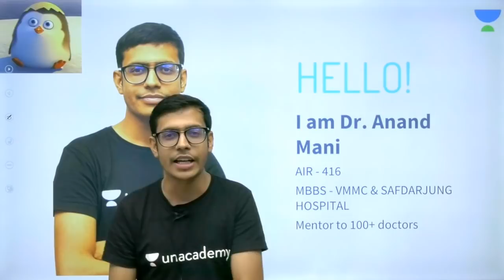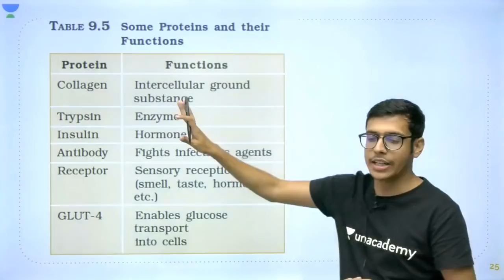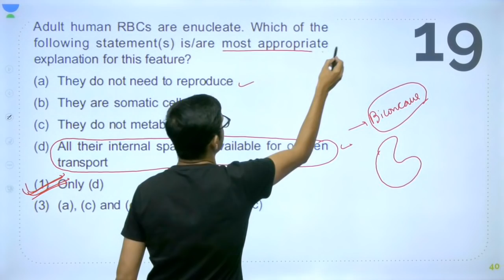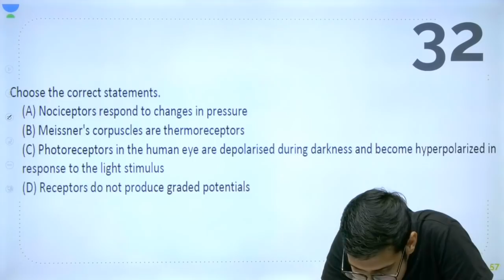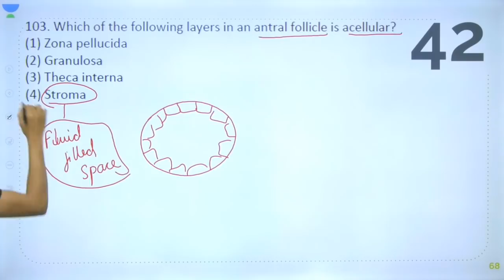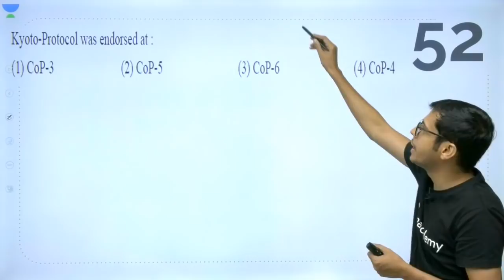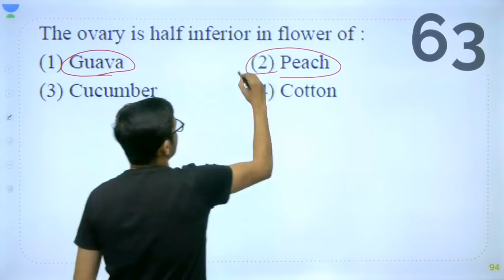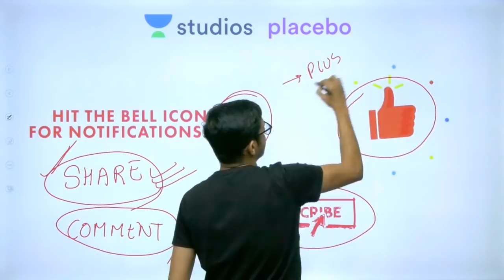Phoenix 2.0: Biology Most Important Video for NEET 2025 | Vardaan